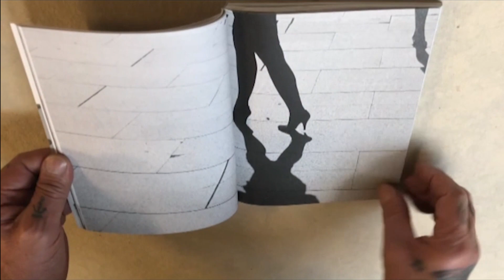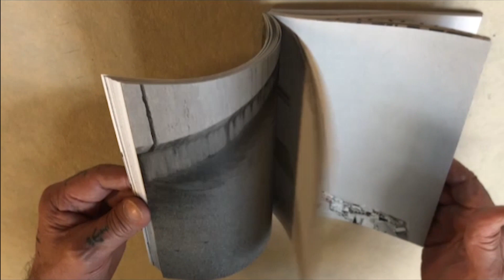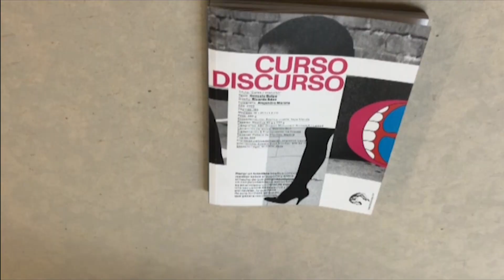DjBook: “Curso Discurso” de Gonzalo Golpe, Ricardo Báez y Alejandro Marote, por Alberto García-Alix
Autores: Gonzalo Golpe, Ricardo Báez y Alejandro Marote
Publicado por: Cabeza de chorlito (Esp) / Editorial "Sede" (Arg)